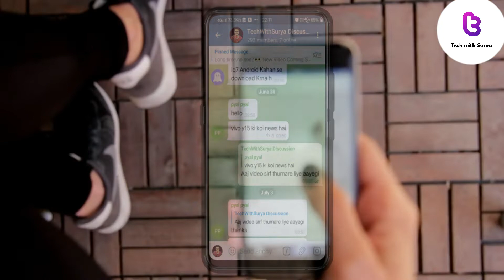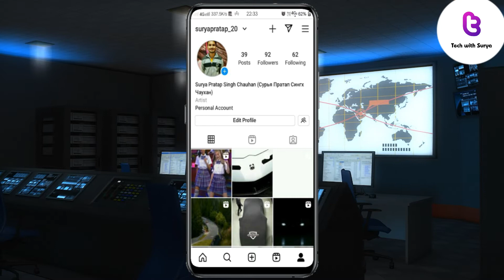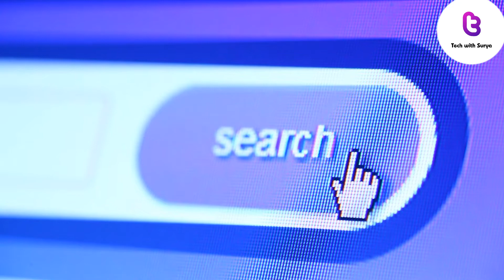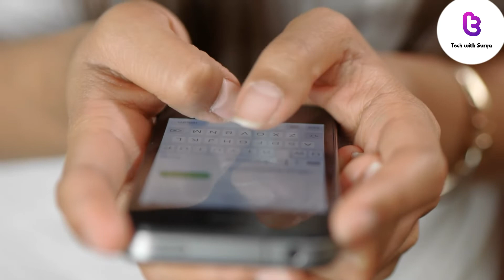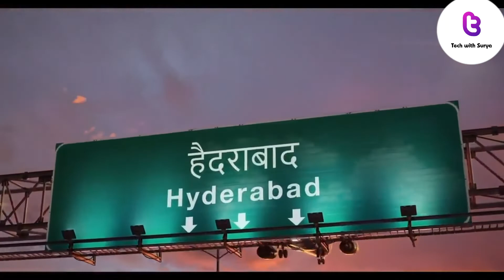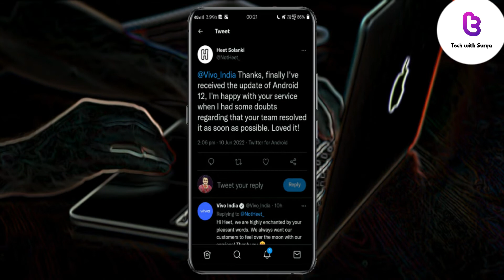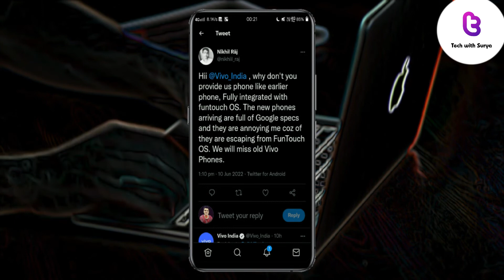Vivo Y15 New Update 2022 | Vivo Y15 Android 12 Update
In this video we have discussed about Vivo Y15 New Update and also discussed about Vivo Y15 Android 12 Update With Funtouch OS 12. .

Topics Covered in this video :
Vivo y15 Android 12 Update Kab Aayega
Vivo y15 Android 11 Update In India
Vivo y15 Android 12 Update Download
Vivo y15 Android 12 Update In Pakistan
Vivo y15 New Update
Vivo y15 funtouch os 12
Android 12 for vivo y15
funtouch os 12 for vivo y15
vivo y15 latest update
vivo y15 latest update in India
vivo y15 android 12 update
vivo y15 new update 2022
vivo y15 new update features
vivo y15 new features
Vivo Android 12 Update In India
Vivo Android 12  Update Date
Vivo Android 12 Update Release date
Android 12 Update Vivo Y15

realme 7
realme Narzo 20 Pro
POCO M2 Pro
realme 8 5G
realme 8
Redmi Note 10
POCO X3

realme Narzo 30A
POCO M3
Redmi 9 Power
Infinix Hot 10
Micromax In 1

Vivo FuntouchOS 12 (Android 12) Device List :

Vivo X70
Vivo Y33s
Vivo X50
Vivo X50e
Vivo X50 Lite
Vivo X60t Pro+
Vivo V21e 5G
Vivo X60s
Vivo Y52 5G
Vivo Y52s t1
Vivo X60 Pro
Vivo X60
Vivo X60 Pro+
Vivo X60t
Vivo S7t
Vivo S7e
Vivo S7
Vivo S9
Vivo S9e
Vivo V19
Vivo V20
Vivo V21
Vivo V21e
Vivo Y12s 2021
Vivo Y52s t1
vivo Y20s [G]
Vivo Y70
Vivo Y70s
Vivo Y73s
Vivo Y30G
Vivo Y30
Vivo Y31
Vivo Y31s
Vivo Y11s
Vivo Y20
Vivo Y20s
Vivo Y20G
Vivo Y20 2021
Vivo Y20i
Vivo Y12s
Vivo Y51a
Vivo Y51s
Vivo Y51
Vivo Y52s
Vivo Y21
Vivo S10 Pro
Vivo S10
Vivo Y73
Vivo Y72 5G
Vivo Y53s

Vivo Android 12 with Funtouch OS 12 Update List : (Status)

Vivo X60 Pro --  Released
Vivo X60 -- Released
Vivo V21    --

Vivo V21e -
Vivo V20 2021-
Vivo V20  -

Vivo Y21 --
Vivo Y51A --
Vivo Y31 --
Vivo X50 Pro --
Vivo X50    --

Vivo Y33s --
Vivo Y20G --
Vivo Y53s --

Vivo Y12s --
Vivo S1  --
Vivo Y19 --
Vivo V17 Pro  --
Vivo V17 --

Vivo Y73 --
Vivo Y51 --
Vivo Y20 --
Vivo Y20i --

Vivo Y30      --
Vivo IQOO 7       -- Released
Vivo IQOO 7 Legend  -- Released
Vivo IQOO Z3 – Released

Vivo X60 Pro+ -- Internal testing
Vivo X60t Pro+    –Internal testing
Vivo X60 curved screen version
Vivo S10

Vivo S9 –
iQOO8 –
iQOO8 Pro –
iQOO7 –

Support